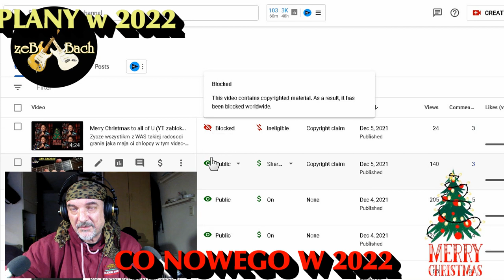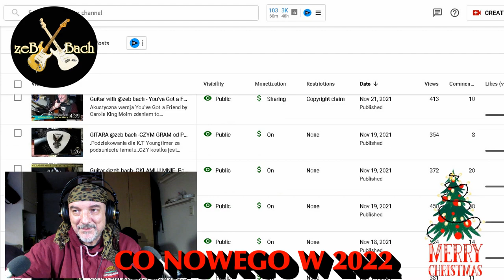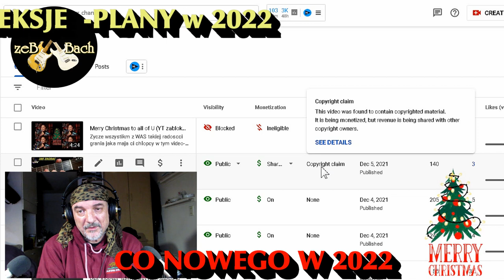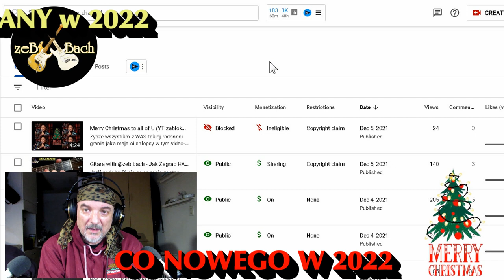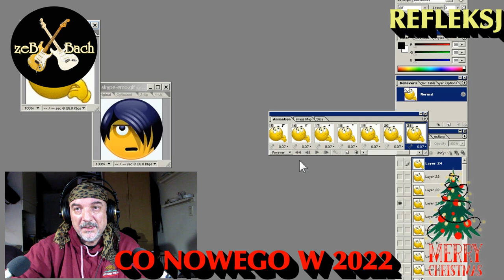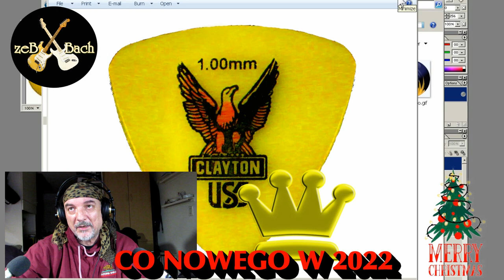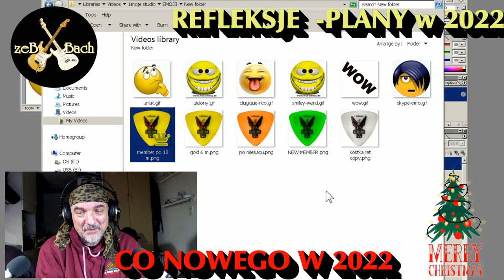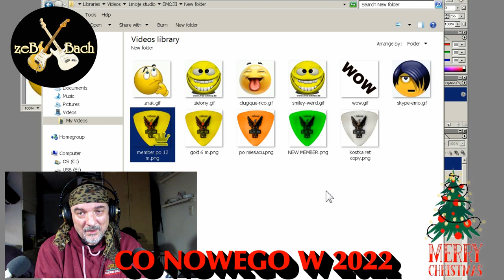Gitara z @zebbach- Refleksje i Plany Na Nadchodzacy Rok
Uwaga ta zablokowana pisenka jest dostepna na kanalach innych osob,na moim zostala zblokowana z jakiegos powou dlatego o tym wsponialem..nie wiem jak dziala poltyka YT??
czesci w filmiku
0;00 -Intro
1:34 Stero i w kolorze
2:05-Zyczenia
2:45-Zyczenia dla sponsora -Kausi
3:00 Jak dziala YT
4:45 -Jak dzialaja roszczenia autorskie
7:30 Dlaczego pojawia sie filmiki po ang w 2022 jako dodatkowe wersje
8:25 Kausi (dziekuje za wsparcie) Patronite USA.
9:28 -Zmiany w 2022 (Members)Prosze o uwagi   WAGA WASZYCH  KOMENTARZY
10:25 Moje propozycie dla czlonkow kanalu
11:25 Propzycja kwoty dotacji   -15:20
12:08 Czlonkowskie  emocje .
13:20 Ikony dla czlonkow kanalu
16:16 FILMKI jedynie dla czlonkow kanalu wsparte moim ponad 50 letim doswiadczeniem
 Wasze uwagi i oczekiwania
18:27 Patronite USA vs patronie PL,dlaczego urzywam patronite USA(problem konta banku)
21:10 Kulisy tego filmiku(powod)
21:20 Zyczenia dla sponsora
21:40 Merry Christmas